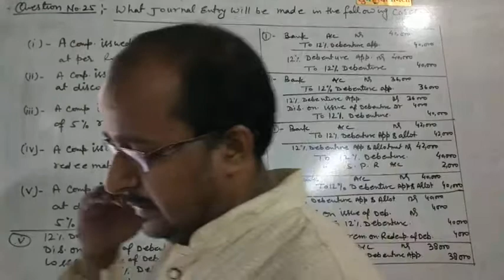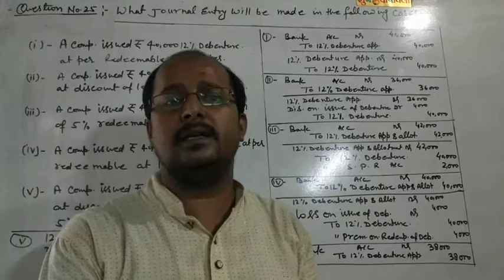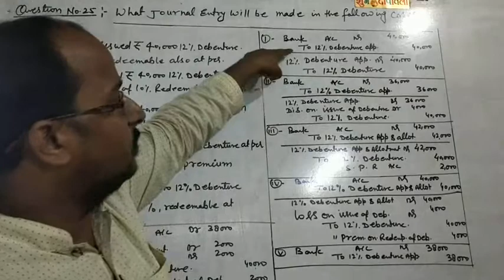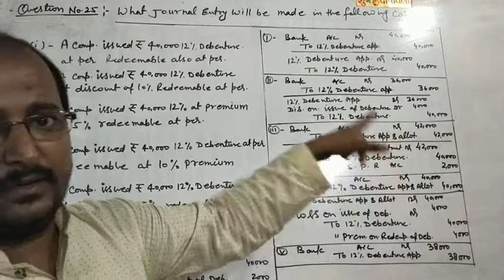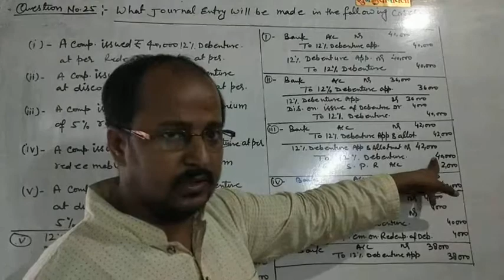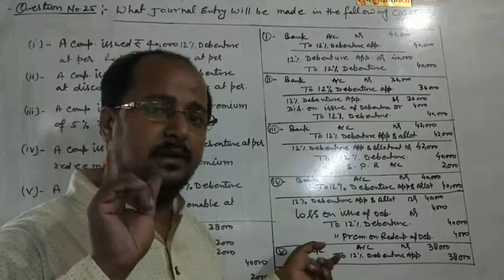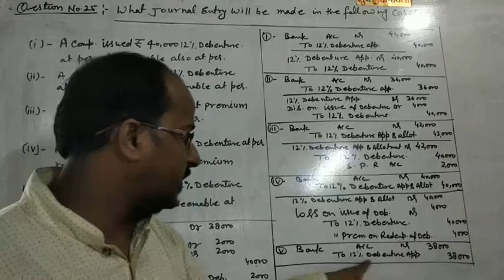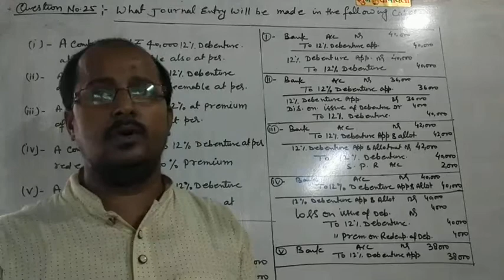class 12 (d.k goel)question no 25, issue of debenture from the point of redemptoin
various cases of issue of debenture from the point of redemptoin